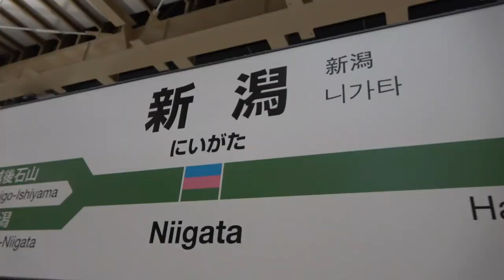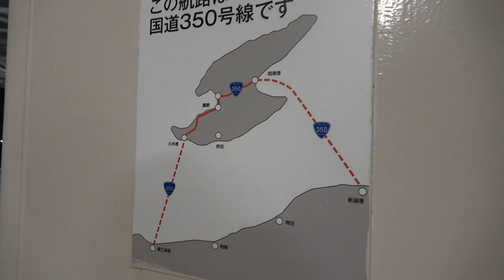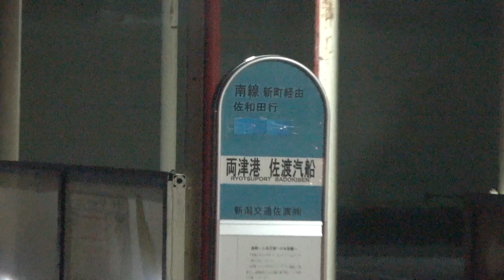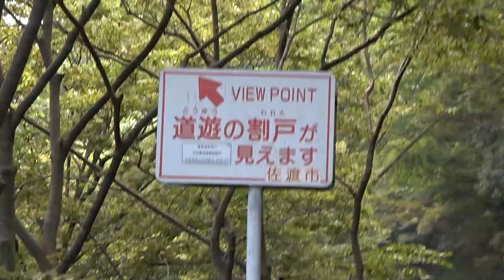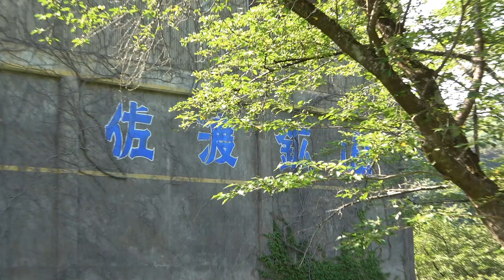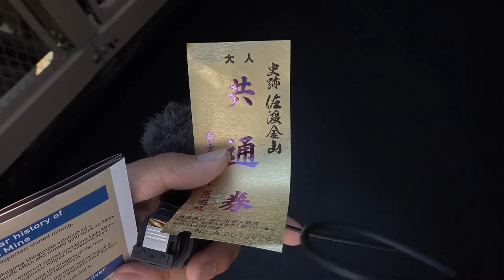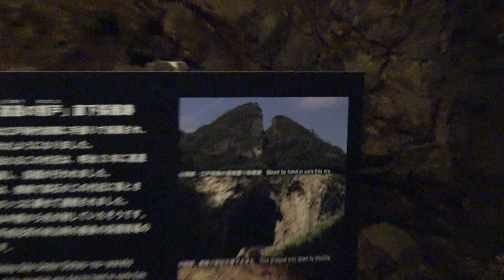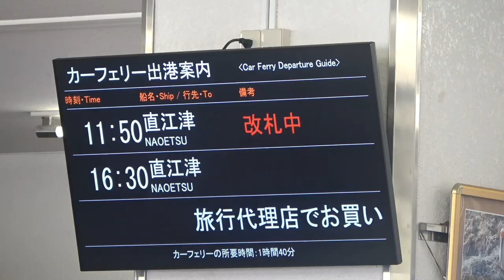(13)【第７日】新潟から船で直江津へ 佐渡金山めぐり《夏休み日本一周の旅 新潟駅→直江津駅》8/7-102 │ Sado Island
2019年８月７日～８日